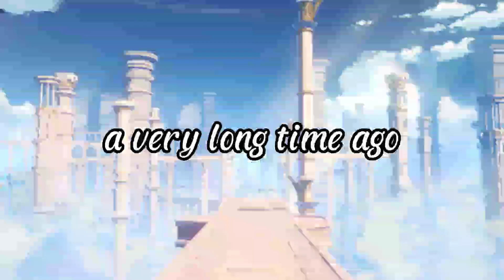What Happened To The Old Sumeru Dendro Archon?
Before the current sumeru dendro archon kusanali was born. There was another dendro archon. The one who build sumeru. That's what the wiki said. But somehow, she dissapeared mysteriously. What happened to that old sumeru archon? There is only 1 explaination to this.
Please don't take this video seriously.

Credit:
the thumbnail is from honkai impact, I also love that game